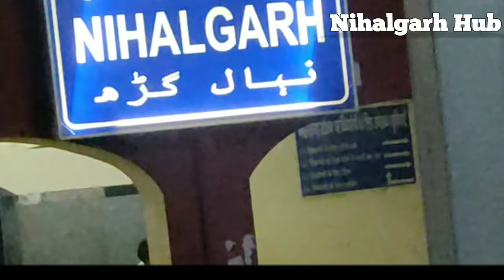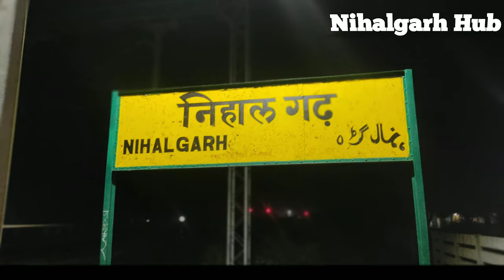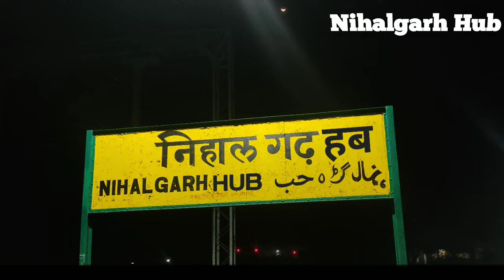Nihalgarh railway station / Nihalgarh station in Jagdishpur Uttar Pradesh / Jagdishpur Amethi nhh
Train station in Jagdishpur Uttar Pradesh

Nihalgarh railway station is a railway station in Amethi district, Uttar Pradesh. Its code is NHH. It serves Jagdishpur town. The station consists of two platforms. The main line of the Oudh and Rohilkhand Railway from Lucknow to Rae Bareli and Mughal Sarai serves the south-western portion. Wikipedia

Station code:

Line(s): Varanasi–Sultanpur–Lucknow line

Zone(s): Northern Railway

Division(s): Lucknow NER

Station code: NHH

Line(s): Varanasi–varanasi Sultanpur–Lucknow line

Zone(s): Northern Railway

Division(s): Lucknow NER
Jagdishpur is a town,[2] community development block,[3] and former pargana in Musafirkhana tehsil of Amethi district, Uttar Pradesh, India.[3][2] It is also called Nihalgarh, Chak Jangla, or Nihalgarh-Jagdispur.[2] The distinction is that Jagdishpur was the original village, Chak Jangla was an outlying hamlet of Jagdishpur, and Nihalgarh was a fort built in Chak Jangla in the early 1700s and that no longer exists.[2] The town is located at the crossroads between the Lucknow-Jaunpur and Raebareli-Faizabad highways.[2]

Jagdishpur

Jagdīspur

Town

nihalgarh railway station,
जगदीशपुर का रेलवे स्टेशन,
birla mandir jagdishpur bhel

Jagdishpur

Location in Uttar Pradesh, India

Coordinates: 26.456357°N 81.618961°E[1]Country IndiaStateUttar PradeshDivisionFaizabad divisionDistrictAmethiLanguages
amethi station,amethi ka railway station,railway station amethi
 •OfficialHindi, UrduTime

nihalgarh.